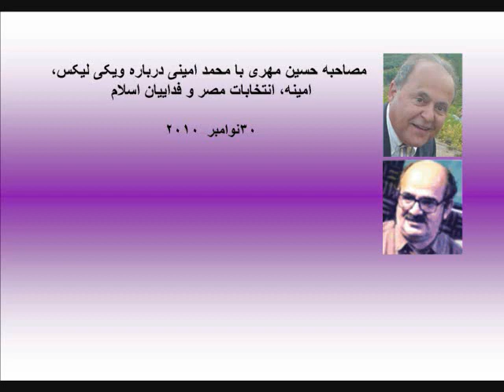محمد امینی - ویکی لیکس . فداییان اسلام - ۵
مصاحبه حسین مهری با محمد امینی درباره انتشار اسناد محرمانه توسط ویکی لیکس و مسائل مربوط به گروه فداییان اسلام